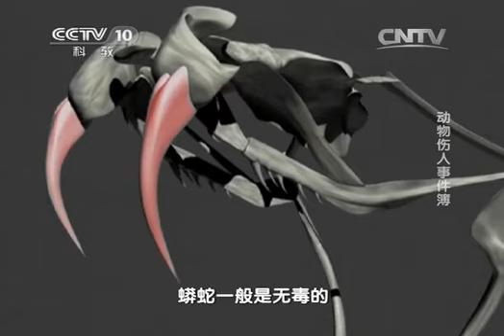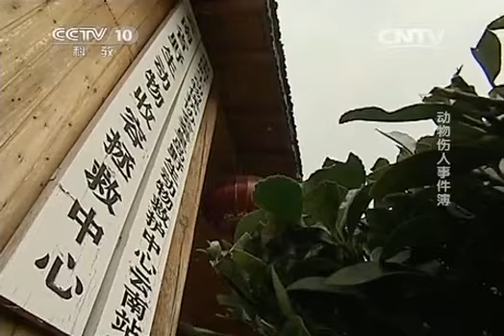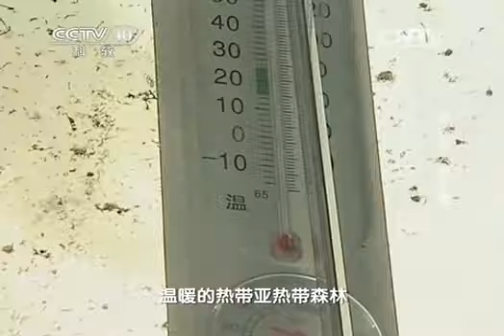20141216 走近科学 “小科”的动物世界 动物伤人事件簿